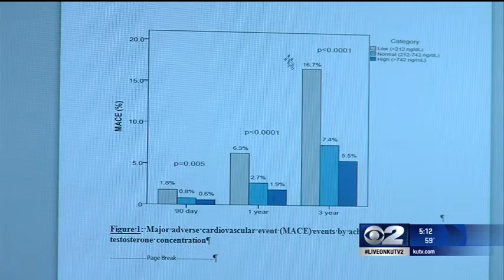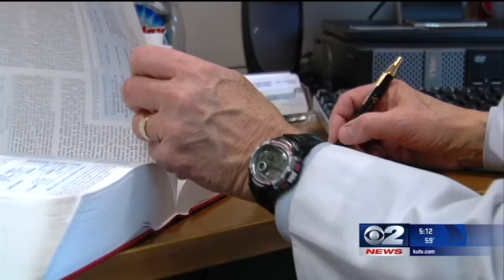New Study on Testosterone Replacement Therapy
A three-year study by Dr. Jeffery L. Anderson, a cardiologist at Intermountain Medical Center Heart Institute, is shedding some light on the dangers of testosterone replacement therapies.

He found that keeping testosterone levels in the normal range was safest and less likely to lead to heart attack or stroke.  Despite these findings and warnings, some men do pursue a higher level, Dr. Anderson said. KUTV 2 Mary Nickles reports.